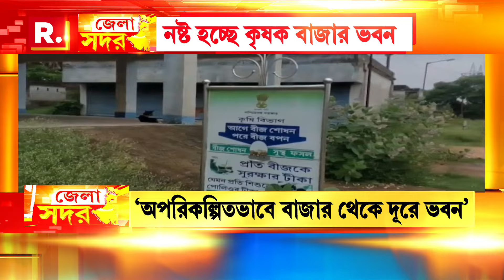রাজ্যের বিভিন্ন বাজারে হানা টাস্ক ফোর্সের, কিন্তু তাতেও নিয়ন্ত্রণে আসছে না সবজির দাম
অগ্নিমূল্য বাজারদর। বাজার করতে গিয়ে নাভিশ্বাস আমজনতার। রাজ্যের  বিভিন্ন বাজারে হানা টাস্ক ফোর্সের, কিন্তু তাতেও নিয়ন্ত্রণে আসছে না সবজির দাম

রিপাবলিক স্বাধীন।
রিপাবলিক নির্ভীক।
আপনিই রিপাবলিক।